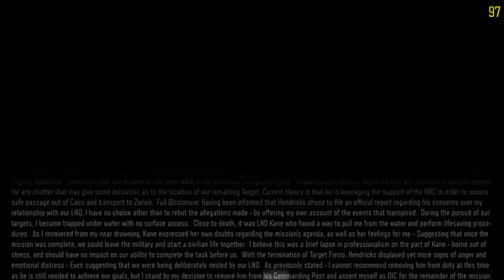Call of Duty Black Ops 3 - Sand Castle (No Cut GamePlay)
No Cut GamePlay of whole mission, have fun!